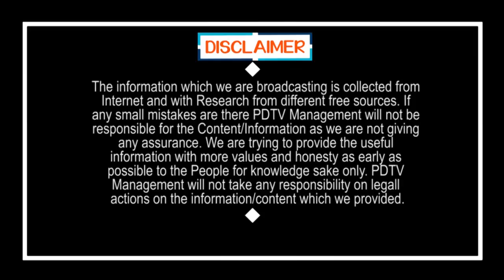Narendra Modi and YS Jagan are the Great Leaders | ప్రపంచం మెచ్చిన నేతలు మోడీ, జగన్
ప్రపంచం మెచ్చిన నేతలు మోడీ, జగన్ | Narendra Modi and YS Jagan are the Great Leaders | PDTV News